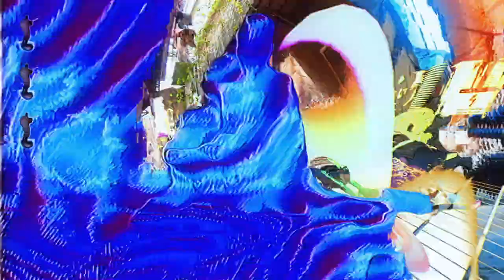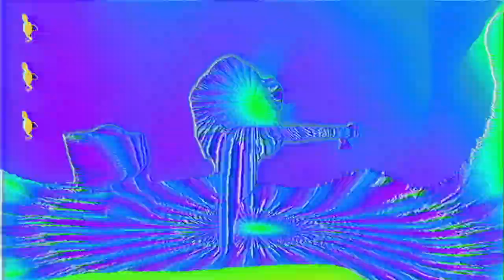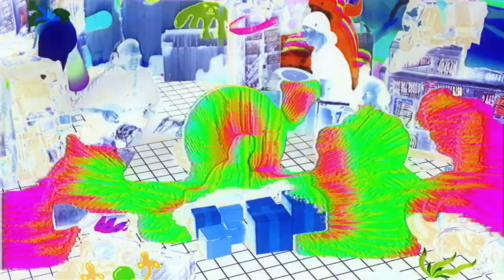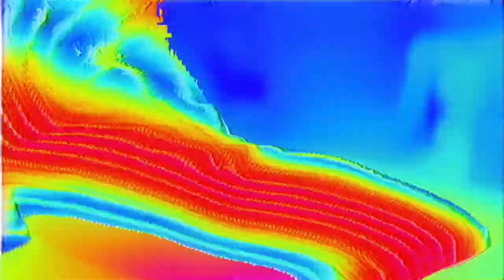Nguyen Le Trio Onety-One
Hello legends ! I'm very excited to present you my new music video "Onety-One" from my "Silk & Sand" last album (ACT 9967), with Chris Jennings (ac.b) & Rhani Krija (perc). This video was produced by the crazy guys of Fustic Studio, based in Hanoi - a glimpse of how Vietnam today can be creative. Shootings in Hanoi Hoan Kiem old district, dancing in Tạ Hiện street, playing guitar on a scooter, having fun on a cyclo, plus some footage from the recording session at Riverside Studios in Cologne, Germany. Thanks to Adami & Simon Bourrat !